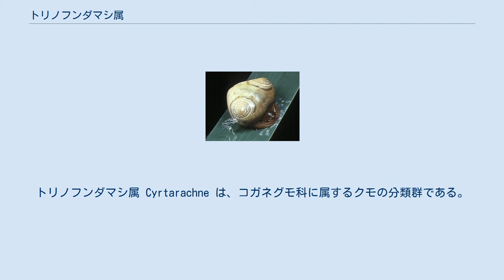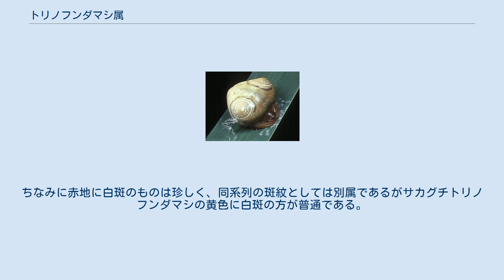トリノフンダマシ属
トリノフンダマシ属 Cyrtarachne は、コガネグモ科に属するクモの分類群である。
丸っこくて綺麗な形と、興味深い習性で知られる。
 トリノフンダマシ属のクモは、いずれも丸っこくてつやのある腹部に美しい斑紋を持ち、普段は目につかず探すのがやや難しいこともあって、クモ学の初心者に特に喜ばれるクモである。
この点ではごく近縁なサカグチトリノフンダマシ属も同じであるが、そちらは飛び切りの珍品揃いで簡単には見つからないのに対して、この属のものは探せば見つかる手応えがある。
 このような体色の美しさは、擬態に繋がっていると考えられた。
このクモは長く網を張ることを知られておらず、擬態によって虫が近づいてきたのを捕らえると考えられたが、後に網を張ることが判明した。
しかしその網は少々特殊なもので、ナゲナワグモとの関連が論じられた。
 体長は雌で1cm程度の中型のクモ。
性的二形は著しく、雄はせいぜい1/3、種によっては体長1-2mmと雌の1/10ほどしかない。
雄の形態はほぼ雌のそれに準じるが、斑紋等ははっきりしたものはなく、大抵は一様な褐色で、種の判別は肉眼では難しい。
以下、雌について述べる。
 頭胸部は中央が盛り上がるが、なめらかで大きな凹凸や突起はない。
腹部は大きく、横幅が広い。
また前の方は頭胸部に被さって半ば以上を覆う。
腹部背面はなだらかに盛り上がり、特に突起などはないが、前後に数個ずつの筋点が見られる。
 歩脚は特に長くはなく、縮めると頭胸部にぴたりと寄り添い、目立たなくなる。
 オオトリノフンダマシ・雄(左の方)と雌 体色は種によって異なり、また個体変異もあるが、いずれも珍奇な外見を示し、擬態に関わるものと考えられてきた。
 日本産の4種のうち、トリノフンダマシとオオトリノフンダマシはいずれもハート形に近い腹部は白から黄色の地色で、両肩（腹部前方の左右に張り出した部分）に白と褐色系による曖昧な渦巻きのような模様がある。
シロオビトリノフンダマシでは横長の腹部の真ん中を横切るように白い帯があり、その前後は黒く、腹部後端近くは淡い褐色になっている。
これらの種では表面がなめらかでつやつやしい事が、まるで濡れているような見かけを与えることもあって、その姿を新鮮な鳥の糞のように見せる。
「鳥の糞騙し」の名はこれに基づく。
実際に野外で静止している際には、歩脚をしっかりと頭胸部に引き寄せ、ほとんど腹部しか見えないため、知っていなければ蜘蛛とは思えない。
 これに対して、アカイロトリノフンダマシでは、地色が鮮やかな赤で、そこに白い斑紋が水玉模様のように入る。
その表面はやはり強いつやがあり、これはテントウムシ類に擬態しているとされる。
 特に前者の擬態については、このクモの造網習性が知られる以前には攻撃のための擬態ではないかと考えられていた。
鳥の糞から水分や栄養を摂取する昆虫は少なくないので、そのようなものが鳥の糞と間違えて接近してきたところを捕らえる、との判断である。
しかしこれは否定されたため、擬態であるにせよ、隠蔽のためのそれと考えられている。
 なお、トリノフンダマシとオオトリノフンダマシではその斑紋からカマキリの頭に擬態しているとの説をネット上などで見かけるが、これはクモ学の分野では特に取り上げられていない。
 この属の蜘蛛は、昼間はほぼ完全に静止したままである。
普通は植物の葉裏に静止している。
その際には歩脚をしっかり体に引きつけるため、頭胸部と歩脚は腹部の前縁からわずかに覗くだけとなる。
特にススキでよく見つけられるとされる。
 夜間に網を張る。
網は水平円網であるが、非常に目が粗く、縦糸も横糸も数が少ない。
クモは暗くなってから網を張り、明るくなる前には網を畳み、葉裏に潜む。
その際、網に虫が残っていた場合には、糸で丸めて持ち去り、葉裏で食べるという。
 卵嚢はほぼ球形から楕円形の袋状で、細長い釣り手のような柄があってぶら下がる。
クモは枝先の葉陰などに不規則網のような形に糸を張り巡らしてそこに卵嚢をぶら下げ、親はそのそばに止まる。
往々に複数をまとめてつける。
 孵化した幼生は成体になるまで網を張らず、葉先などで前二対の歩脚を大きく広げて構え、通りかかった小さな虫を直接に捕らえる。
 このクモの網については興味深い点が多い。
 一つには、コガネグモ科のものは円網を張るのが普通だが、そのほとんどは垂直円網であり、水平円網を張るものはごく少ないことである。
水平円網を張ることが多いのは、アシナガグモ科などである。
 ところが、...